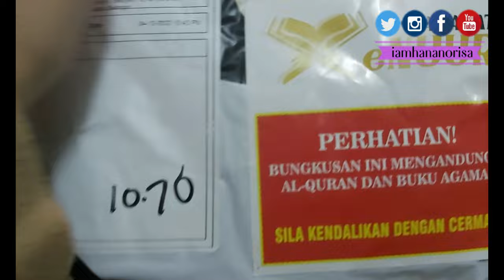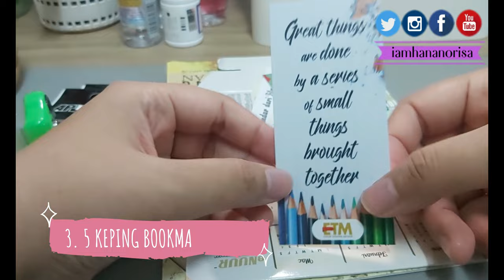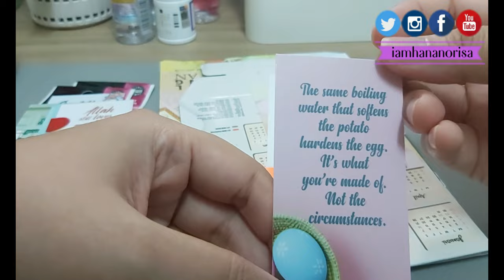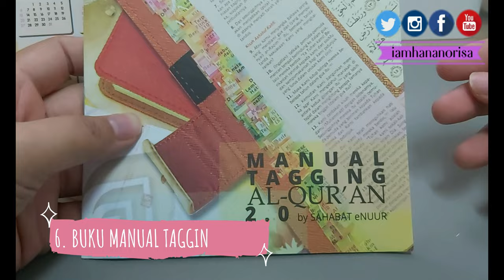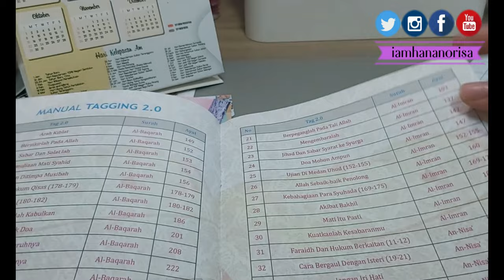Set Tagging Al Quran Set Matin | Manual Tagging | Booktube Malaysia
Set tagging manual untuk Al-Quran tafsir kesayangan Hana. Banyak sangat jasa Al-Quran tafsir ini untuk Hana.

Al-Quran itu ibarat kolam yang mengalir. Di dalamnya ada banyak ilmu yang bermanfaat tapi kalau dibiarkan tak bersentuh, kita tak dapat manfaatnya. Jadi, harus dibaca dan diamalkan. Barulah manfaat itu mengalir.

Hana ada terfikir nak beli Quran tagging yang baru, siap ukir nama tapi tiba-tiba terfikir, Hana dah ada Al-Quran tafsir. Tak sedap pula hati ni, kalau ada Quran banyak-banyak tapi tak baca. Tapi nak tagging jugak… mujurlah e-nuur ada jual set manual tagging juga. Apalagi, Hana pun belilah satu set dulu. Terujanya nak unboxing bungkusan kali ni. Nanti ada rezeki, nak beli set tag mika pula.

Tajuk: Instrumental Hamza Namira & Humood موسيقى أغنية "تصنع المستحيل" - حمزة نمرة و حمود الخضر

Software: Wondershare Filmora
Kamera: Samsung Galaxy A70

✨ FOR ASIAN BOOKISH CREATORS “Are you an Asian book blogger, bookstagrammer, or booktuber? Then register your platform in the Asian Bookish Creators Directory [which will be sent] out to several publishers and authors.” - created by shutupshealea !

💖 ✨ABOUT ✨
Hai, I'm Hana! A Malaysian writer and a reader.
I make video about books on Youtube - book review, book haul, book unboxing, read with me and also talk randomly about books. I love Malay and English fiction book (although fantasy will always be my fave) and I do read fiction book but not as much as I read fiction.

Every week, I will share my opinion about the books that I've read (or puchase/borrow).